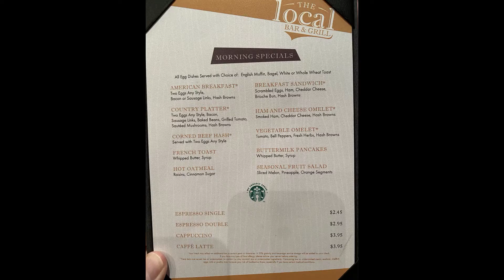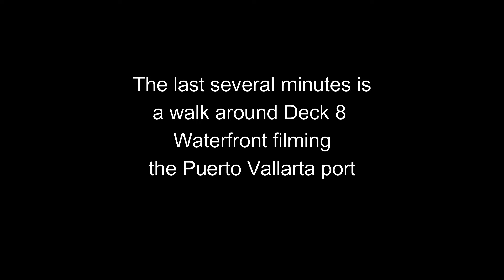NCL Bliss Jan 2021 Sailing: Day 4 we arrive at Puerto Vallarta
Day 4 on the Bliss we make it to Puerto Vallarta.
Today we talk about life on board the ship when everyone else goes to port. We take in some sun and hit the spa.  Breakfast and Dinner both at the Local. Beatle Mania in the Cavern Club. Celebrity DJ Josuel in the Sugarcane, Familiar Strangers in the Atrium with 80's and 90s as the theme tonight across ship.